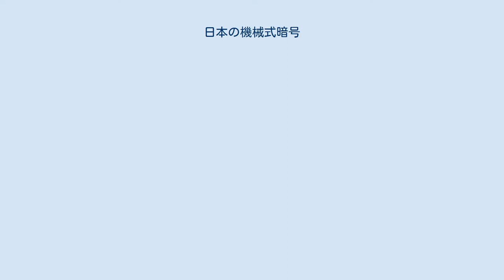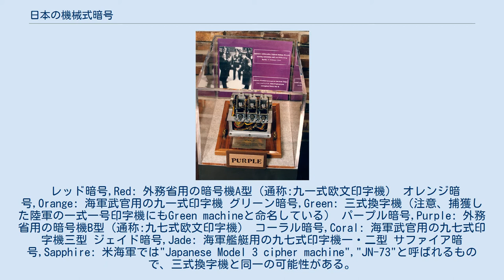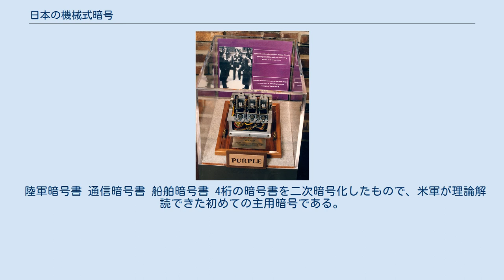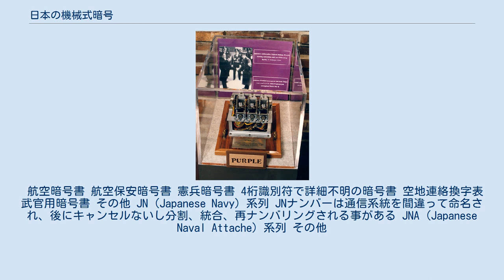日本の機械式暗号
日本の機械式暗号（にほんのきかいしきあんごう）は、日本における機械式暗号。
 日本の陸軍と海軍は暗号機を独自に設計開発運用し、次のとおりに制式名をつけた。
陸海軍で偶然に制式年が重なると同じ名称の暗号機が現れる（とくに“九七式 - ”と呼ばれる暗号機は5型式ある）。
 外務省は海軍から技術供与を受けてはいたが、「暗号機○型」の名称を独自に採用していた。
 日本の外務省および陸海軍が戦前・戦中にかけて使用した暗号機を示す。
〔 〕内に、米陸軍によるコードネームを示す。
 外務省 海軍 陸軍 日本・ドイツ海軍 米陸軍は日本の機械式暗号に対して虹の色に由来するコードネームを付けていたが、後には宝石に由来するコードネームを採用した。
また米海軍が陸軍コードネームを利用する事もある。
 レッド暗号,Red: 外務省用の暗号機A型（通称:九一式欧文印字機） オレンジ暗号,Orange: 海軍武官用の九一式印字機 グリーン暗号,Green: 三式換字機（注意、捕獲した陸軍の一式一号印字機にもGreen machineと命名している） パープル暗号,Purple: 外務省用の暗号機B型（通称:九七式欧文印字機） コーラル暗号,Coral: 海軍武官用の九七式印字機三型 ジェイド暗号,Jade: 海軍艦艇用の九七式印字機一・二型 サファイア暗号,Sapphire: 米海軍では"Japanese Model 3 cipher machine","JN-73"と呼ばれるもので、三式換字機と同一の可能性がある。
 オパール暗号, Opal: 日独海軍共同作戦用のエニグマ暗号機 米側コードネームが確認されていない暗号もいくつかある。
またコーラル、ジェイド、サファイアおよびオパール暗号についてメイズ暗号（Maze、迷路）の総称コードネームが付けられていた。
 米海軍も独自にコードネームをつけて攻略を試みた。
 各暗号機を換字原理で分類した表を示す。
 外務省における機械式暗号の歴史は、同じ内容の電文を新旧の暗号で電信するというミスを繰り返した歴史である。
旧暗号の解読によって原文が判明したので、新暗号に対して暗号文と原文との対照をする解読が可能になった。
 昭和6年10月21日に昭和天皇が海軍技術研究所を行幸し、暗号機も天覧視察した。
その際の模様が「昭和六年、行幸関係、電気研究部」に記されている。
 昭和20年当時、第五陸軍技術研究所では「暗号機及暗号解読機ノ研究」として民間研究者を研究嘱託とした（括弧内は嘱託任命年） 閲覧できる施設を参考に示す。
【国会】: 国立国会図書館、【昭和】: 昭和館 図書室、【偕行】: 靖国神社 靖国偕行文庫、【アジア】: アジア歴史資料センター（オンライン閲覧可能） 太平洋戦争中に米英軍は日本陸海軍等の暗号についてもコードネームを付けて解読を試みていた。
これらは機械式暗号とは限らないが、ここに挙げておく。
 陸軍は各暗号書の識別符（4桁数字）を1944年8月までは秘匿せずに電文冒頭に付けていた。
連合軍はその識別符をそのままコードネームに利用していた。
 陸軍暗号書 通信暗号書 船舶暗号書 4桁の暗号書を二次暗号化したもので、米軍が理論解読できた初めての主用暗号である。
 航空暗号書 航空保安暗号書 憲兵暗号書 4桁識別符で詳細不明の暗号書 空地連絡換字表 武官用暗号書 その他 JN (Japanese Navy) 系列 JNナンバーは通信系統を間違って命名され、後にキャンセルないし分割、統合、再ナンバリングされる事がある JNA (Japanese Naval Attache) 系列 その他